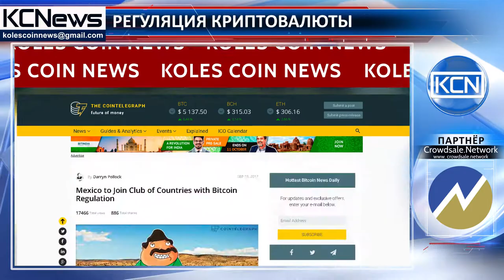Мексика станет еще одной страной, которая будет регулировать криптовалюты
Крипторегулирование в Мексике. Мексика примет новые законы, направленные на регулирование отрасли финансовых технологий, сообщает Cointelegraph. Законопроект включает в себя ряд правил функционирования финансовых компаний, которые помогут стимулировать конкуренцию и защищать пользователей в этом секторе. Закон позволит бороться с незаконным отмыванием денег. Наряду с Великобританией и США, Мексика создает новые правила для финансовых компаний в сфере криптовалют.